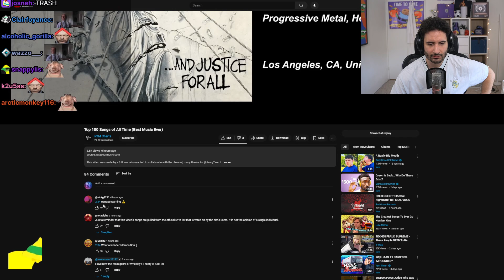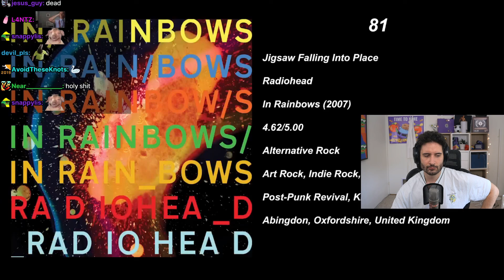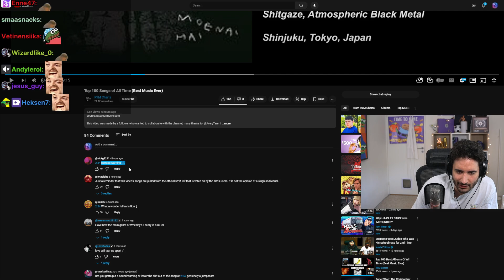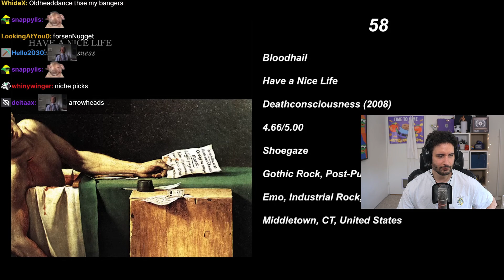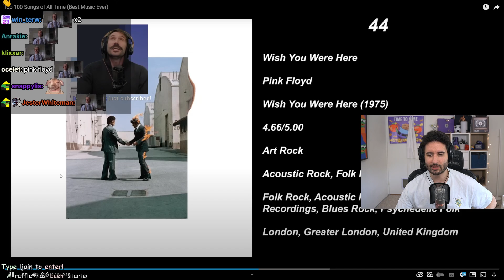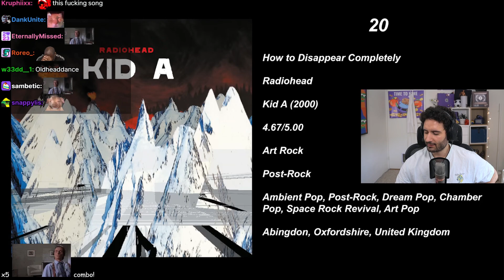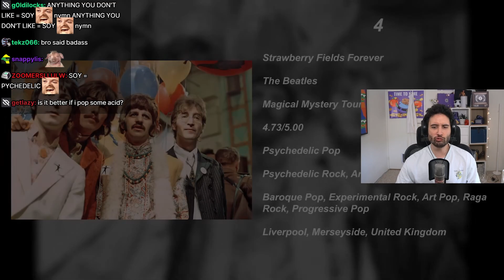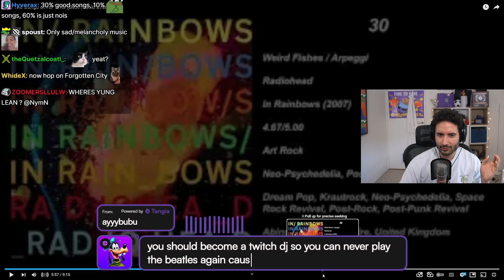NymN reacts to music: Top 100 Songs of All Time (Best Music Ever)